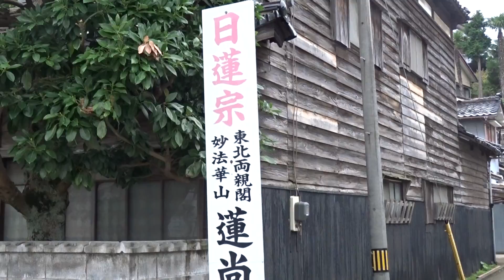蓮尚寺 日和山公園 酒田市 山形県